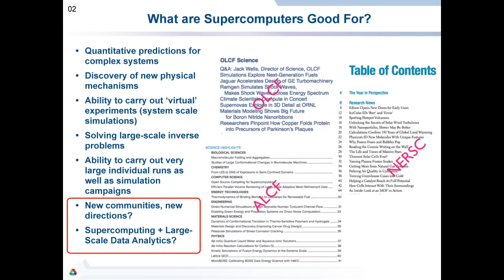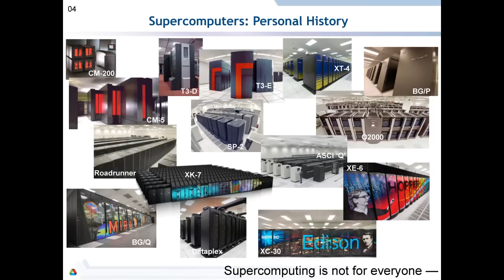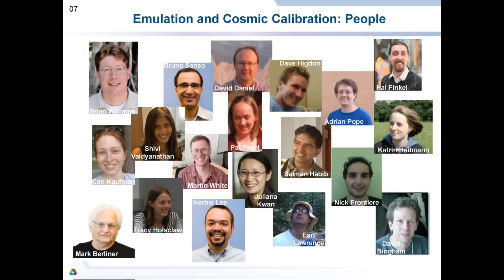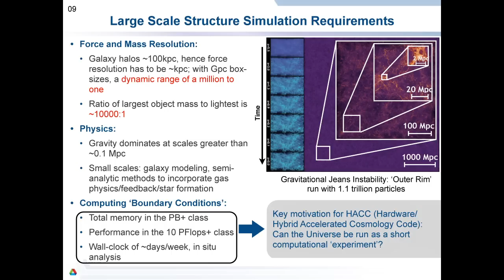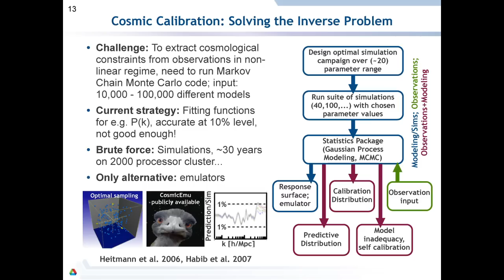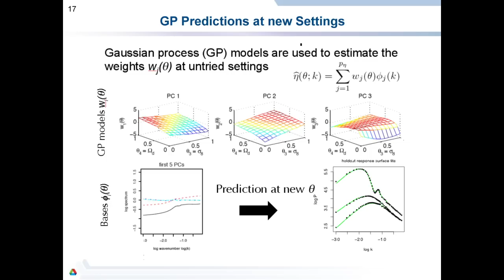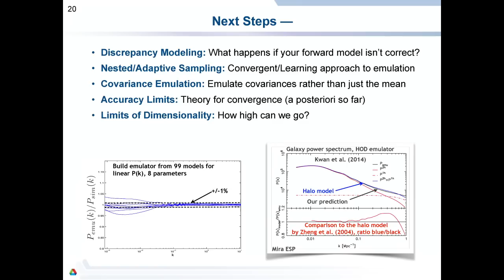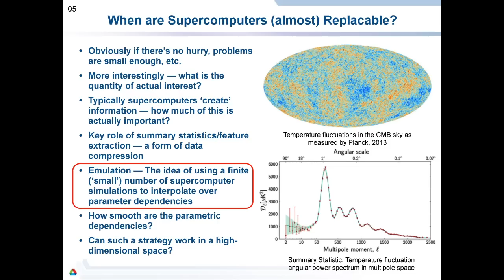How to Stuff a Supercomputer Inside a Laptop | Salman Habib, Argonne National Laboratory